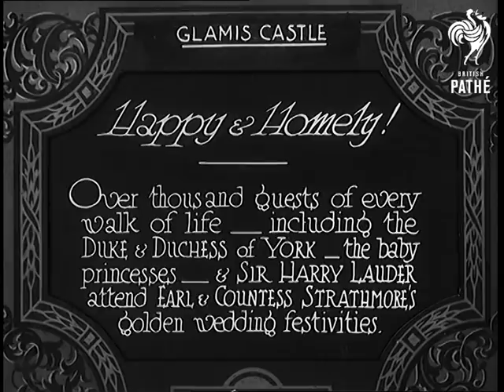Happy And Homely (1931)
Full title reads: "Glamis Castle - Happy & Homely! - Over thousand guests of every walk of life - including Duke & Duchess of York - the baby princesses - & Sir Harry Lauder attend Earl & Countess Strathmore's golden wedding festivities."

Glamis Castle, Scotland.

Earl and Countess of Strathmore shaking hands with guests.  Prince Albert, Duke of York (later King George VI) with Princess Elizabeth (later Queen Elizabeth II) and Duchess of York (daughter of Earl Strathmore and later Queen Elizabeth, the Queen Mother). Duchess of York with Princess Elizabeth. MS. Duke and Duchess with Princess Elizabeth. Princess shaking hands with Sir Harry Lauder.  Princess Margaret in pram pushed by Duchess of York. A nanny is walking with them (is this Crawfie?).

Dupe in UN 59 Z. Poor print in 31/66.
 FILM ID:867.21